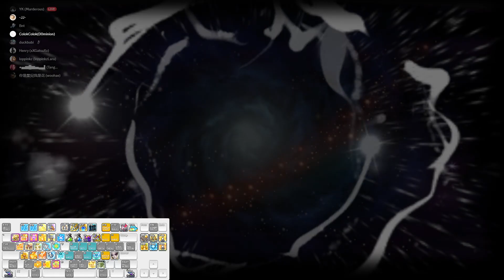[Maplesea Aquila] Black Mage - Bishop POV